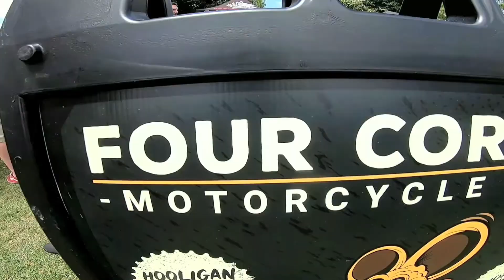Born Free 2019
Highlights from Born Free in Santiago, CA

Booze, Bikes, Babes and Black Flys!